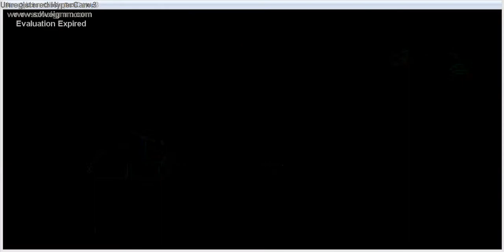Pokémon Stars passo a passo em português parte 9 leaf blade spore farol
Fala galera, nesse vídeo eu trago pra vocês o farol, muve tutors de leaf blade e spore e onde conseguir Gible! Eu espero que vocês gostem, curtam, compartilhem!